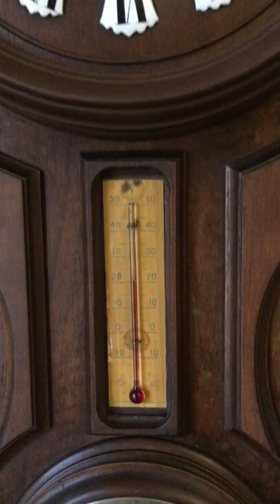Старинные часы с барометром Japy Freres 94 см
Старинные часы с боем каждые полчаса и час +барометр+термометр. Производство Japy Freres Франция 94 см.
Продажа на evroantik.ru